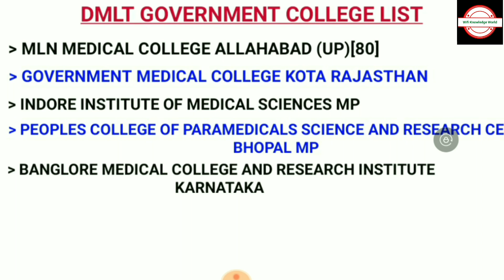dmlt course in hindi | dmlt course full details in hindi | manoj sir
से जुड़े किसी भी प्रश्न और समस्या का बेस्ट समाधान पाने के लिए जुड़े हमारे कैरियर काउंसकैरियरलिंग प्रोग्राम से।इसके लिए आपको नीचे दिए गए लिंक पर क्लिक करके रजिस्ट्रेशन करना होगा।

रजिस्ट्रेशन करने के बाद आपकी बात कैरियर स्पेशियलिस्ट Er. Manoj sir से सीधे हो पाएगी या आप वॉट्सएप पर भी बात कर सकते हैं।
याद रखें ये एक रजिस्ट्रेशन आपकी लाइफ खराब होने से बचा देगा।बेरोजगारी से बचना है तो बिल्कुल भी संकोच ना करें।नकारात्मक सोच को तुरंत दूर करे।और जुड़े कैरियर काउंसलिंग प्रोग्राम से।

कोई भी प्रश्न या डाउट हो
जैसे कौन सा कोर्स करें ?
कौन सा कोर्स करके जल्दी नौकरी मिल जाएगी?
कौन सा कोर्स करके बढ़िया वेतन पा सकते हैं?
कौन से कोर्स की कितनी फीस है?
कौन से कॉलेज की कितनी फीस होती है?
पॉलीटेक्निक करने के बाद क्या करें?
ग्रदूशन करने। के बाद क्या करें?
काम परसेंटेज हो तो कौन सा कोर्स करें?
सरकारी  जे ई कैसे बनें?
b tech करें या पॉलीटेक्निक
आईटीआई करें या पॉलीटेक्निक
पॉलीटेक्निक में कौन सी ब्रांच लें?
क्या पॉलीटेक्निक करने के बाद ग्रेजुएशन कर सकते हैं?
खुद की लैब कैसे खोलें?
लैब खोलने में कितना खर्चा आता है?
D फार्मा करे या DMLT
IIT की तैयारी कैसे करे?
NEET की तैयारी कैसे करे?
इत्यादि कोई भी प्रश्न हो तो तुरंत लिंक पर क्लिक करके रजिस्ट्रेशन करें।
याद रखे कैरियर चुनने का मौका हर इंसान के जिंदगी में केवल एक बार ही आता है।अगर एक बार आपने गलत कैरियर चुन लिया तो पूरी जिंदगी बेरोजगारी का सामना करना पड़ सकता है।अगर केवल सोचकर ही रह गए तो जिंदगी भर सोचते ही रह जाओगे।आज wifi knowledge World हिन्दुस्तान का सबसे बड़ा और  भरोसेमंद चैनल है कहा कैरियर काउंसलिंग प्रोग्राम से गाइडेंस पाकर स्टूडेंट अपने आप को आत्मनिर्भर बना पा रहे है।
कैरियर काउंसलिंग प्रोग्राम से अब तक 5000 के लगभग लोग जुड़ चुके हैं।और वो अपने कैरियर से खुश है।

धन्यवाद!

Er. Manoj sir
Lecturer and Career Coach